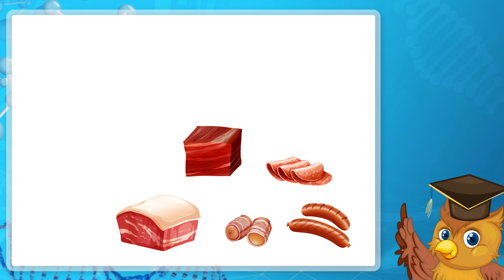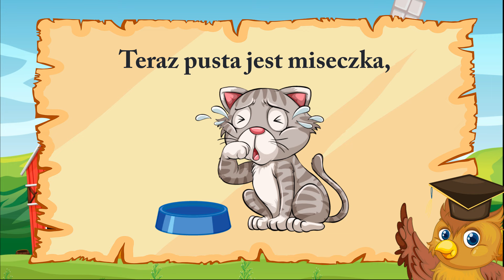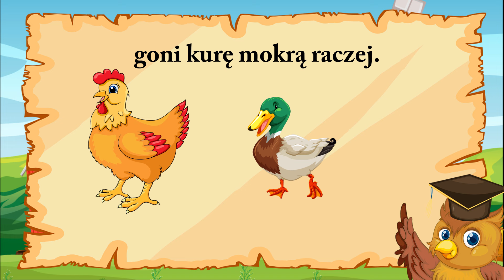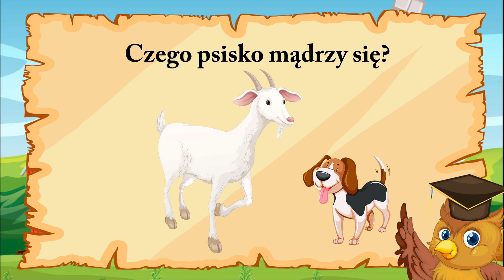Zwierzęta na wsi film edukacyjny dla dzieci 👦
Zapraszam na Wideo: Zwierzęta na wsi film edukacyjny dla dzieci 👦
Karty pracy do pobrania za darmo na naszej grupie na FB w zakładce pliki
𝐌𝐢ł𝐞𝐣 𝐳𝐚𝐛𝐚𝐰𝐲😊  Nie zapomnij 𝐮𝐝𝐨𝐬𝐭ę𝐩𝐧𝐢ć 𝐢𝐧𝐧𝐲𝐦 👨‍👩‍👦 i zostawić 𝐋𝐀𝐉𝐊𝐀 👍

Rozdziały filmu edukacyjnego o wiejskich zwierzętach:
00:00 Start
00:29 Wierszyk W zagrodzie Małgosi
01:47 Odgłosy wiejskich zwierząt + QUIZ
04:32 Produkty zwierząt mieszkających na wsi
05:57 Domy wiejskich zwierzątek
06:17 Rodziny wiejskich zwierząt
07:27 Krótkie wierszyki o wiejskich zwierzętach
08:53 Zagadki o zwierzętach i odgłosach na wsi
10:33 Wierszyk „Podwórkowa awantura”

Zwierzęta na wsi film edukacyjny dla dzieci to materiał edukacyjny zarówno dla przedszkolaków jak i młodszych dzieci. Film edukacyjny o wiejskich zwierzętach zaczyna się w przedszkolu. Mądra sowa  pyta się dzieci czy znają jakieś wiejskie zwierzęta. Okazuje się że tak. Sowa przedstawia wierszyk W zagrodzie Małgosi. W wierszu tym pokazane są wiejskie zwierzęta i ich odgłosy .  Następnie sowa proponuje przedszkolakom quiz ze zwierzętami i ich odgłosami. Dzieciaki mogą wygrać skrzynię ze skarbem. W następnej części zaczyna się prezentacja o wiejskich zwierzętach i ich produktach. Potem dzieci dowiadują się gdzie mieszkają wiejskie zwierzęta. Następnie poznają ich rodziny. Dowiadują się jak nazywają się mama tata i dziecko zwierzątek mieszkających na wsi.
Po części naukowej sowa zaprasza na rozrywkę w postaci kilku krótkich wierszyków o wiejskich zwierzątkach. Po wierszykach znów zagadki. Sowa mówi zdanie opisujące wiejskie zwierzę a dzieci mają odgadnąć kto to taki. Potem zaczyna się quiz z wiedzy o odgłosach wiejskich zwierząt. Przedszkolaki zgadują po kolei jak robią zwierzęta. Na koniec dzieciaki posłuchają wierszyka: Podwórkowa awantura.

Bajki edukacyjne dla przedszkolaków bardzo przyjemnie się ogląda. Ta wersja bajki spodoba się dzieciom w każdym wieku. Jest oprawiona w ładną grafikę i proste animacje.  Filmy edukacyjne dla dzieci  na youtube to świetna domowa zabawa :) krótkie informacje są łatwe do zapamiętania nawet dla 6 latków i sprawią dzieciom wiele radości. Ciekawostki o wiejskich zwierzętach będą w stanie zapamiętać przedszkolaki, dzieci ze szkoły podstawowej, ale też najmłodsze dzieci. Poznajcie życie na wsi świata przez zabawę. Sowa na pewno zaciekawi wszystkie dzieci opowiadając o zwierzętach w gospodarstwie.

wierszyki w filmie edukacyjnym o zwierzętach w gospodarstwie:

Wyszła kura na podwórze,
Spodobało się tam kurze.
Na podwórzu dużo kurzu,
Piórko, trawka i sadzawka,
Kamyk, kwiatek i dżdżownica,
Jaka piękna okolica.
Drapu - drap jedną z łap,
Jest robaczek to go - cap!
Drapu - drapu łapką w kurzu,
Jak tu pięknie na podwórzu.

Pieje kogut: KUKURYKU,
Wstawaj mały mój chłopczyku.
Chłopczyk rano się obudził,
Patrzy, ile wkoło ludzi.
Dziękuję ci, koguciku,
Za to twoje KUKURYKU.

Czarna krowa w kropki bordo,
gryzła trawę , kręcąc mordą
Kręcąc mordą i rogami
gryzła trawę wraz z jaskrami.

Miauczy kotek: miau!
- Coś ty, kotku, miał?
- Miałem ja miseczkę mleczka,
Teraz pusta jest miseczka,
A jeszcze bym chciał.

Teresa Fiutowska „Podwórkowa awantura”.
Kura gdacze, kaczka kwacze-
goni kurę mokrą raczej.
Gęś też syczy, kogut pieje.
Gwałtu! Rety! Co się dzieje?
Ryczy krowa, świnia kwiczy, –
a indyk się rozindyczył.
Kot mysz goni, głośno miauczy.
– Dość awantur! Już wystarczy!
Tak pies Burek głośno szczeka... –
i już słychać go z daleka
Koza meczy: mee, mee, mee...
Czego psisko mądrzy się?
Dla ochłody - wiadro wody
poleją na głowy, brody!
Wyszły z mody awantury!
A sio gęsi, a sio, kury!
Powiedziała, co wiedziała,
białą brodą pokiwała,
pochyliła nisko rogi,
Cisza! Spokój! Zejść mi z drogi!
Awantura się skończyła,
bo ta koza groźna była.

Obrazki do video Zwierzęta na wsi film edukacyjny dla dzieci pobrane z Vecteezy.com